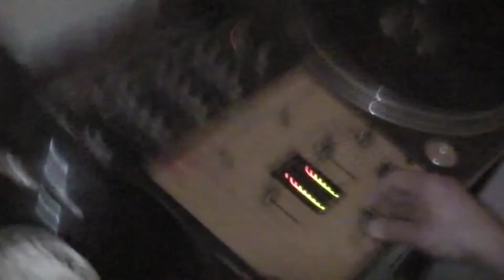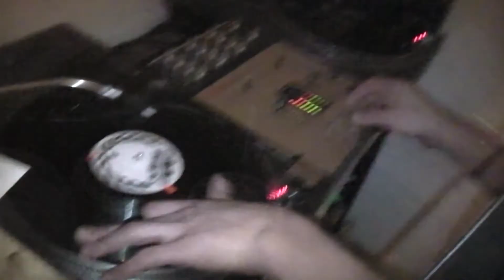EFKA feat. ZLOTY PIPPEN - Le french connection- Beat/ Polo - Jonni Botten Streettape Vol.2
Efka/ Cannes & Zloty Pippen/ Berlin Beat/ Polo ( Mindfeederz )
Cutz/ Mr.Freez - Fotos/ Akki, Style77, MTM - Video/ Style77cutZ